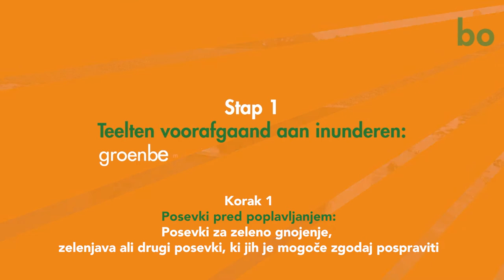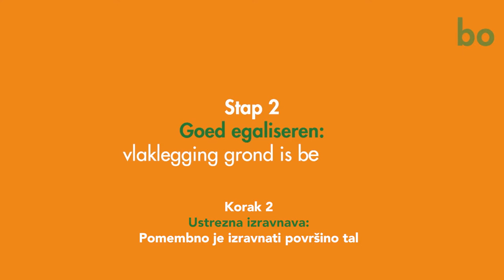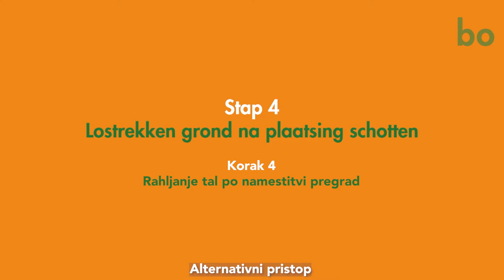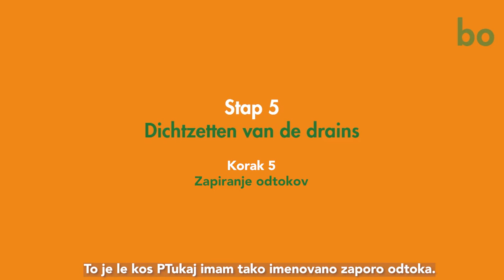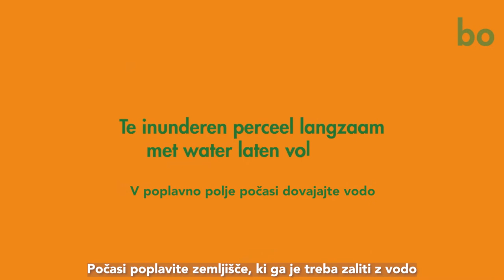POPLAVLJANJE: PREDNOSTI IN SLABOSTI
Zalivanje zmanjšuje številne pomembne patogenov, ki se prenašajo s tlemi, škodljivce in plevele